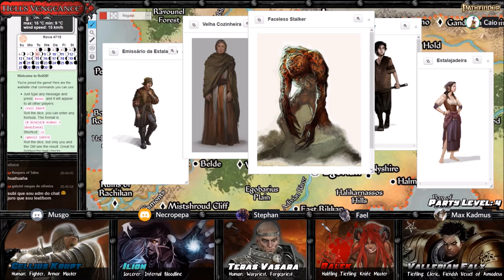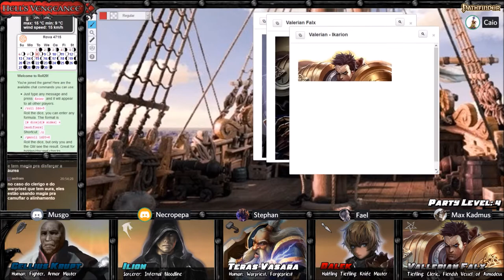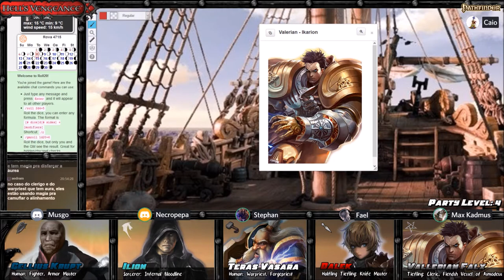[Hell's Vengeance] 14 - Tire suas mãos sujas de mim! (Pathfinder RPG)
Disfarçados como cruzados e um carteiro (?), o clérigo de Asmodeus Falx, o pequeno tiefling sanguinário Dalek, o warpriest de Sabnach Teras, o aspirante a hellknight Gellius e o feiticeiro diabólico Ilíon se infiltraram na cidade de Kanaria a mando da Organização Thrune com a missão de expulsar a Glorious Reclamation. Para conseguir conhecer melhor a cidade, eles aceitam participar de um jantar com os lideres locais. Será que nossos vilões serão capazes de seguir as regras de etiqueta que esse tipo de situação requer?

Índice:
00:06:30 – Fim da Recapitulação
00:27:50 – Um tour por Kantaria
00:42:12 – O Pequeno Uskwood
01:27:50 – Encounter com os lideres
02:27:15 – De volta a estalagem